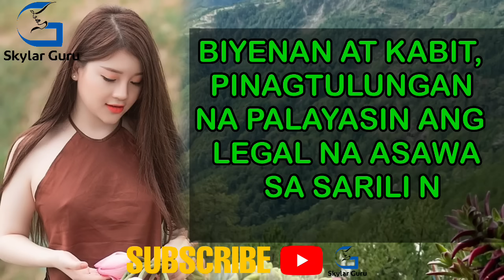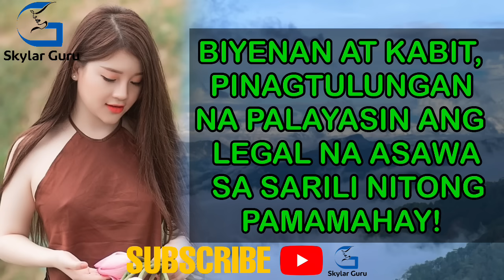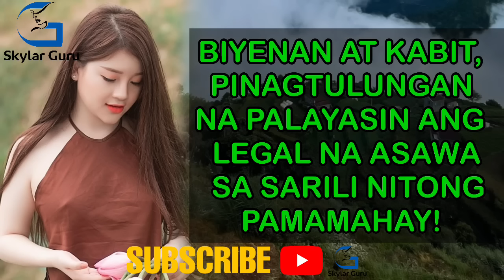LALAKI HINIWALAYAN ANG ASAWA SA PAG AAKALANG MAY KABIT ITO! NAGIMBAL SYA NG MATUKLASAN ANG TOTOO!